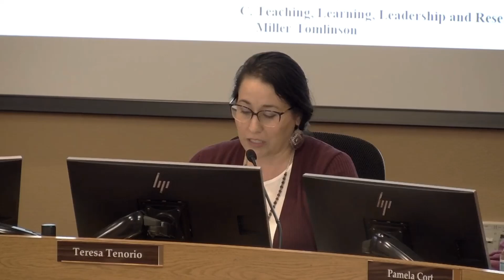LCPS 28 Nov Wofford and Appeal Comments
This clip is from the November 28, 2023 Las Cruces School Board Meeting and shows the Board of Education voting on whether to allow comments at the upcoming appeal hearing for the Jack of Hearts and Other Parts book. This book contains age-inappropriate material and is in the Mayfield High School library.